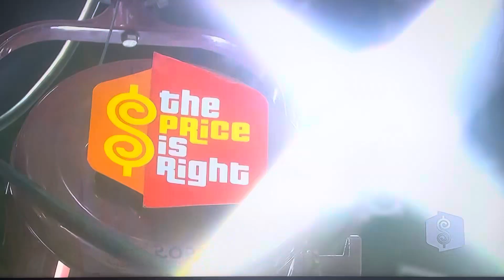The Price is Right | Showcase Results , Ending & Credits | 10/14/2010